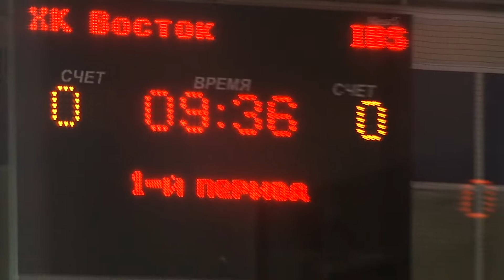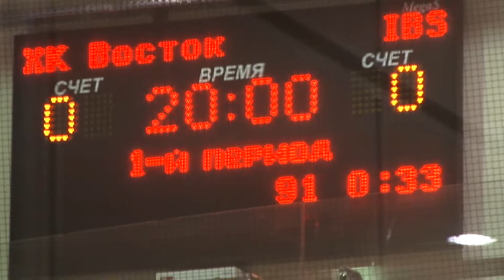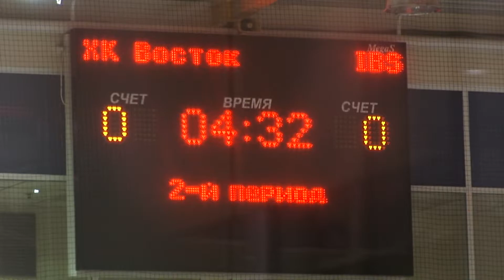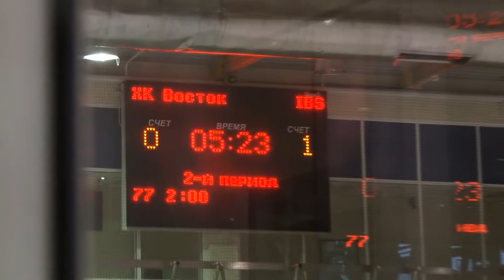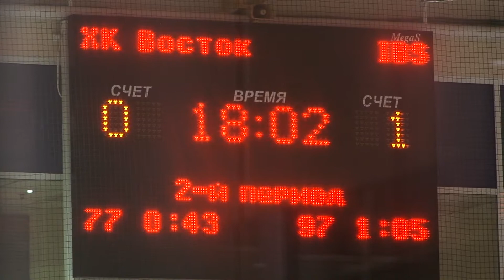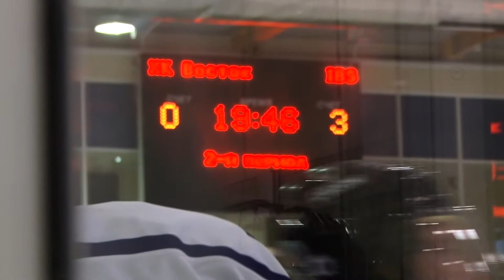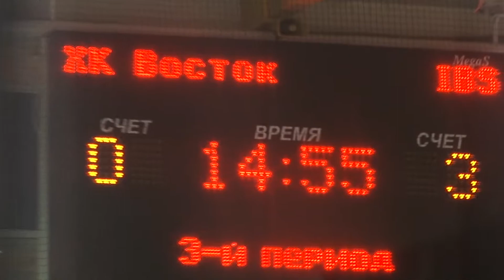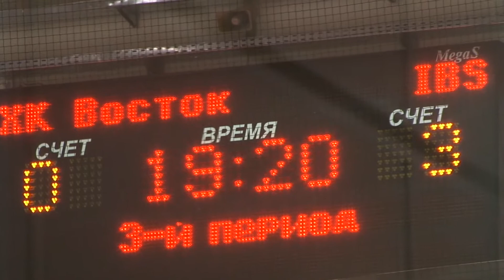ХК Восток (Жуковский) vs IBS-Platformix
5.окт Вскр 10:30 Янтарь - тренировочный Хрустальный - Запад. Регулярный чемпионат